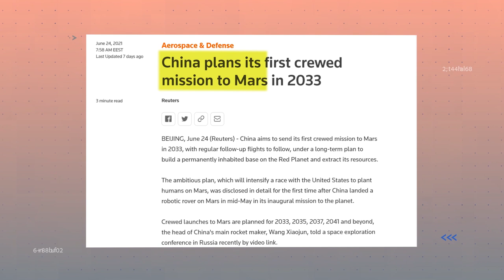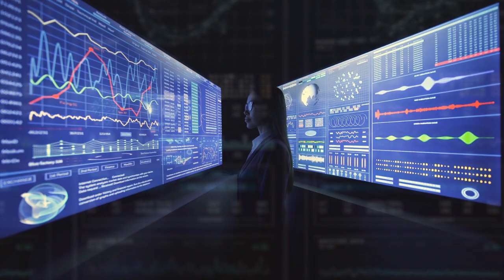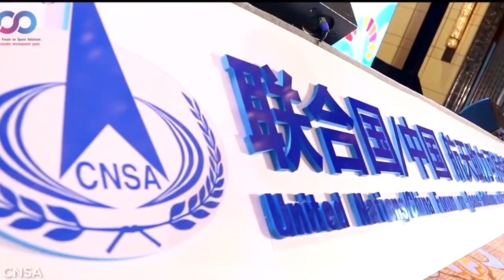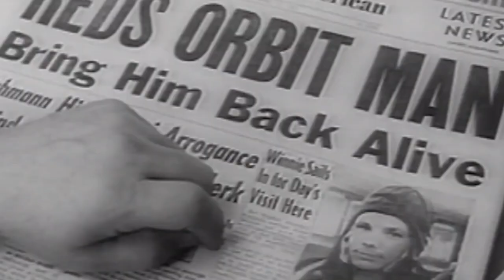China OFFICIALLY Reveals Plan To Colonize Mars by 2033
The race to Mars continues! In a major move intending to set itself ahead of all competition, including Russia and the United States, China just announced that it is planning to send its first crewed mission to Mars by the year 2033. Not only that, but the country also wants to build a permanent station on that red planet and has four more missions scheduled there after its first trip in 2033.

Just like that, China has made a huge statement and has ratcheted up the stakes of the modern space race. You can bet every other country on Earth is jealous and scratching their heads about how they can surpass China and beat them to Mars. Even SpaceX has announced plans to visit the red planet but they are known for having small setbacks that could delay their own mission by a few years. China's latest announcement will surely give fuel to the fire for not only the US but other countries as well.

The head of the state-owned China Academy of Launch Vehicle Technology laid out the grand plans this week at a space conference in Russia. The bombshell announcement comes just weeks after China landed its very own rover on Mars. That feat made them the second country to have a presence on Mars, right behind the United States which has sent a slew of remote-controlled robots to the Martian service.

Elon Musk Reveals Plan To Colonize Mars